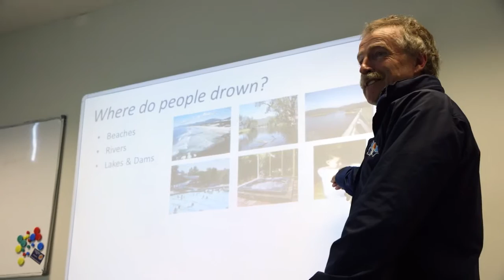Rock Fishing Safety Workshop HD